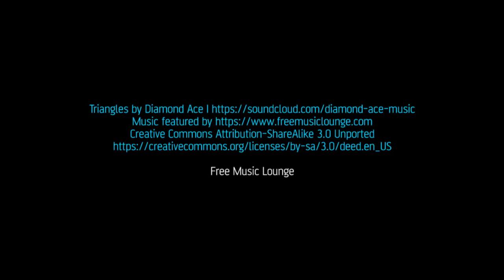Triangles by Diamond Ace. Free Music Songs Playlist. Lounge Party Disco EDM Deep House Ambient Relax